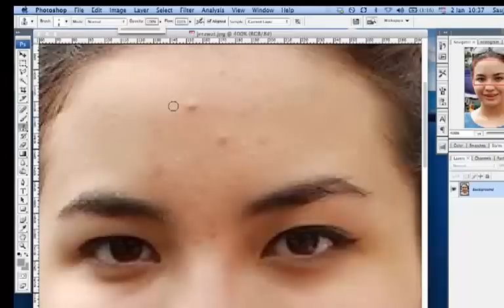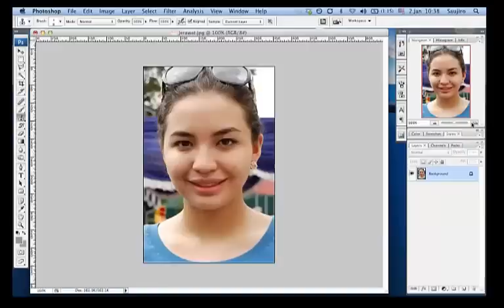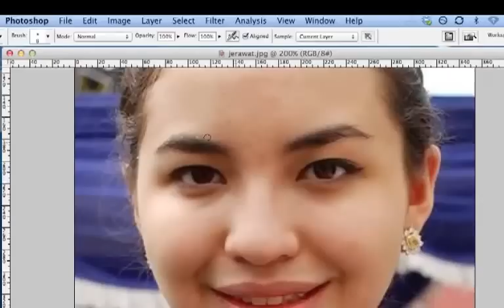Cara menghilangkan jerawat dengan photoshop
cara menghilangkan jerawat dengan photoshop. Tutorial lengkap dalam bentuk teks bisa dilihat disini